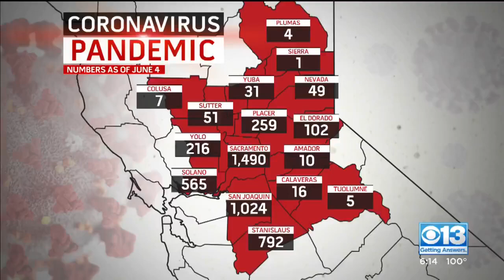Widow Sues Safeway After Husband Dies Of Coronavirus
The Safeway employee died on April 13.